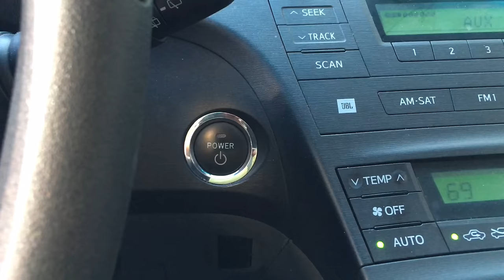Page Kennedy - Uber Passenger Highway (Official Visual)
When a rapper decides to be an Uber Driver to make supplementary income during down time. Passing out his mixtape to riders

Passenger 1 @lailaodom
Passenger 2 @mybadfu
Produced by: @mic10west